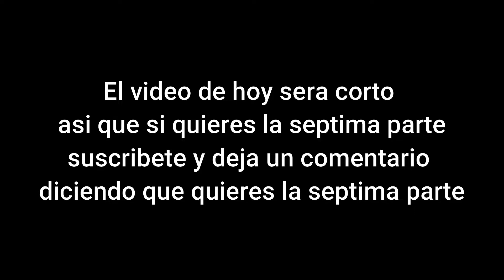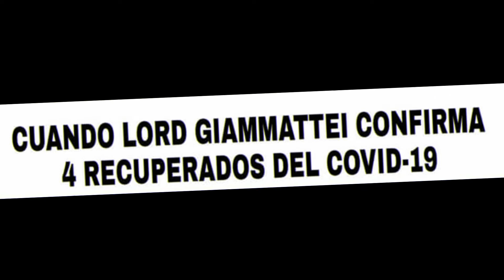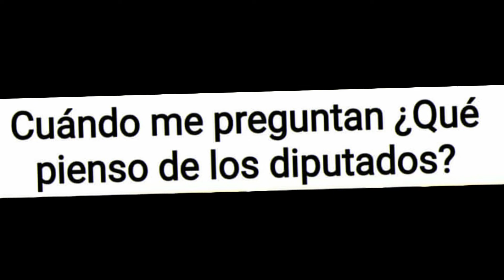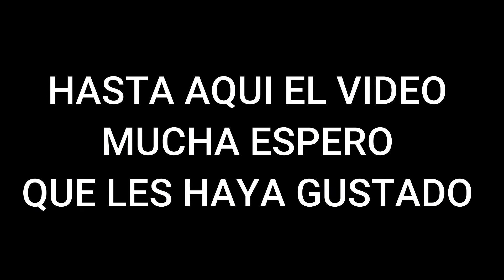MEMES GUATEMALTECOS (CHAPINES)#6 | El Hits ✌🔥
EL HITS🔥

El NANDO🔥

EL TUMMA🔥

Video creado y Subido por El Hits ✌️🔥